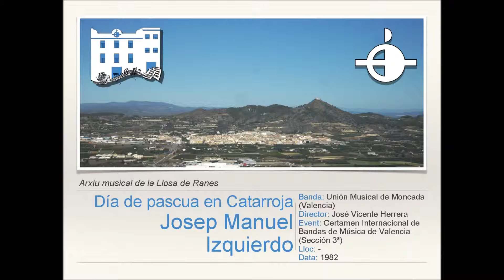Día de pascua en Catarroja - J.M.Izquierdo [Versión Banda]